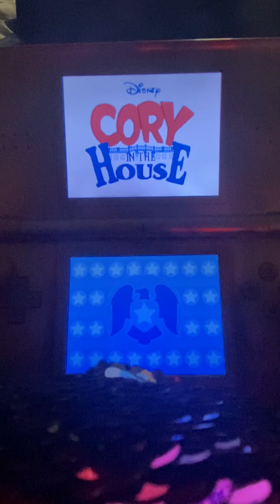Let’s Play Cory in the House (DS) - Episode 1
Welcome to episode 10 of Cory in the House for the Nintendo DS. We are playing this game on the original hardware. Real gamers don’t choose hard mode.

I have never watched Cory in the House, and therefore an expert on the show. Join me on a journey through this game featuring the best music, the greatest tools at our disposal (lemon nakishkas), and of course, Ghost Cory